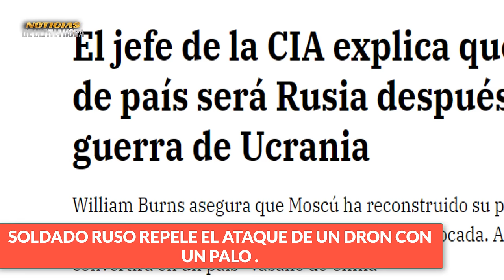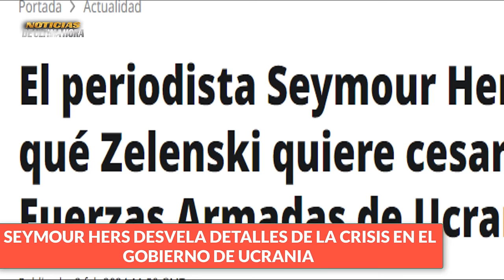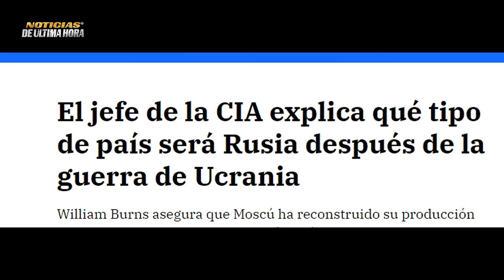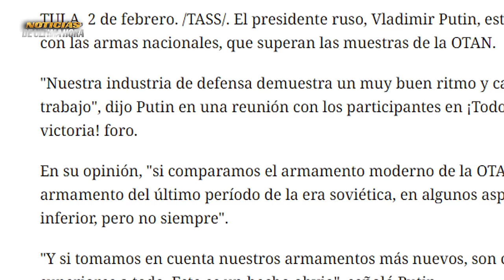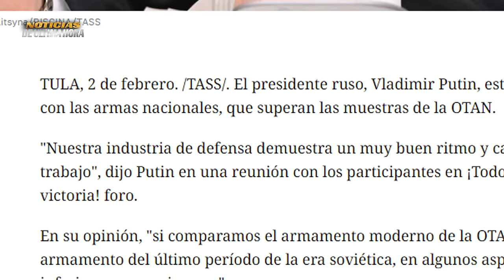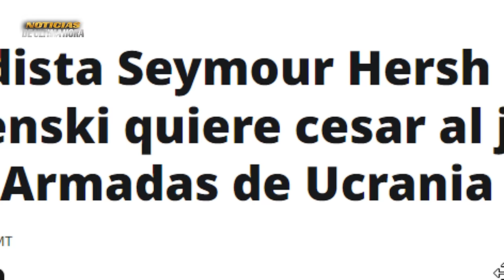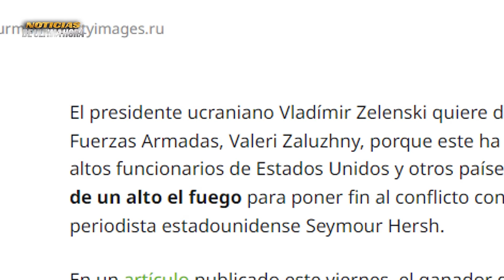🔴UCRANIA DESTRUYE BUQUE RUSO CRIMEA PUTIN RESPONDE CIA IRAN AMEN4ZA EEUU. REINO UNIDO PRUEBA NCLEAR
🚨Noticias Internacionales de hoy 2 Febrero de 2024

Noticias crisis Rusia Ucrania hoy 2 de Febrero de 2024
Noticias ministerio de la defensa de Rusia hoy 2 de Febrero de 2024
Noticias del Mar rojo ultima hora hoy 2 de Febrero de 2024
Noticias Estados Unidos hoy 2 de Febrero de 2024
Noticias yemen hoy 2 de Febrero de 2024
Noticias España hoy 2 de Febrero de 2024
noticias moscu hoy 2 de Febrero de 2024
Noticias kremlin hoy
Noticias eeuu hoy 2de Febrero de 2024
Noticias de china hoy 2 de Febrero de 2024
Noticias Huties yemen hoy 2 de Febrero de 2024
Noticias dimitry Medvedev Richy sunack reino unido hoy 2de Febrero de 2024
Noticias de alemania hoy 2de Febrero de 2024
Noticias de hoy 2 de Febrero de 2024
Noticias de china taiwan hoy 2 de Febrero de 2024
Noticias de los resultados de las elecciones de Taiwan hoy 2 de Febrero de 2024
Noticias ucrania russia hoy 2 de Febrero de 2024
Noticias belgorod Crimea hoy 2 de Febrero de 2024
Noticias del momento hoy 2 de Febrero de 2024
Noticias ultimo minuto hoy 2 de Febrero de 2023
Noticias foro economico Davoz Suiza hoy 2 Febrero de 2024
Noticias vlaidmir putin hoy 2 de Febrero de 2024.
News usa today 2 february 2024
Noticias Joe biden Estados Unidos hoy 2de Febrero de 2024
noticias de Iran hoy 2 de Febrero de 2024